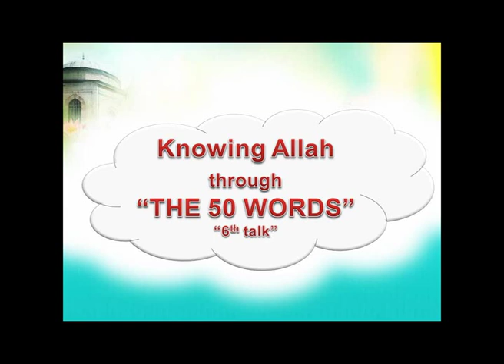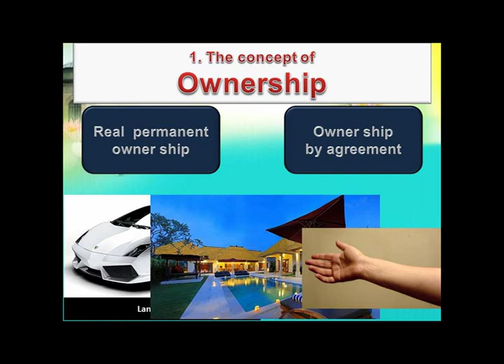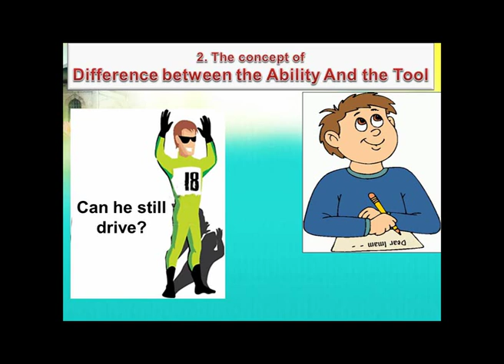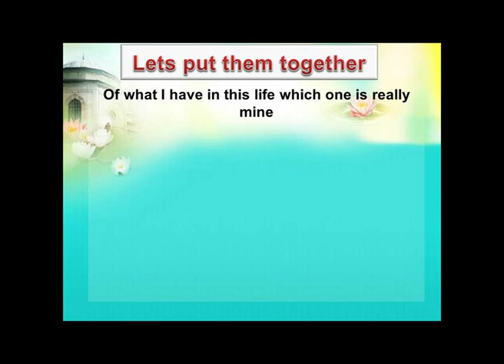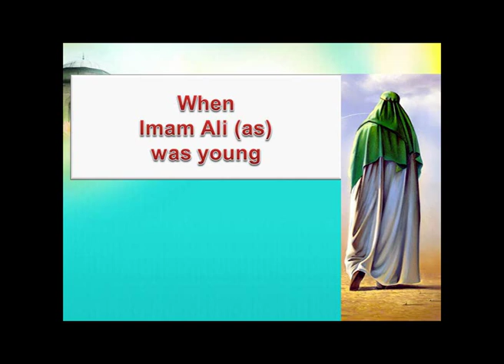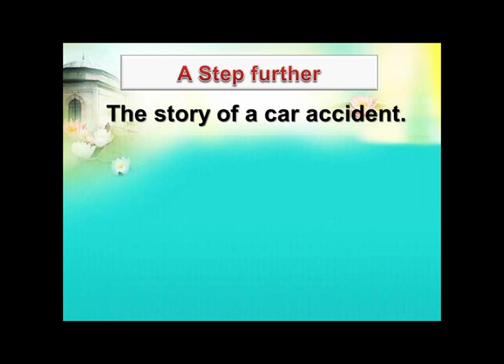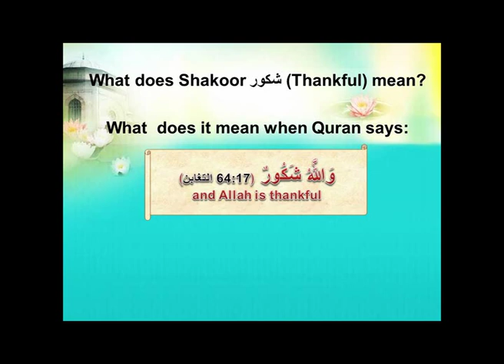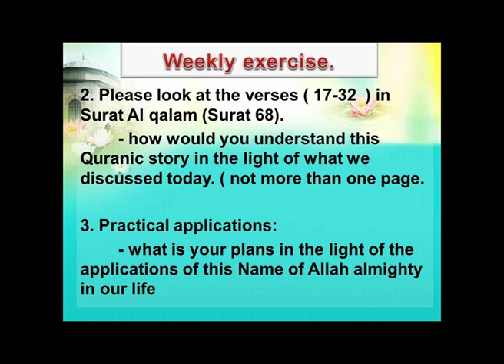RSR 2014 Lec 06